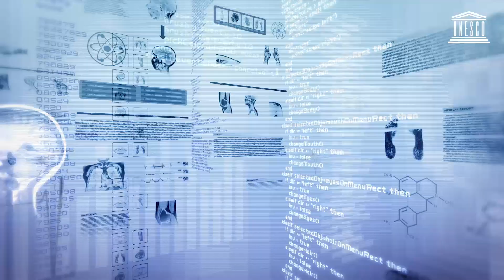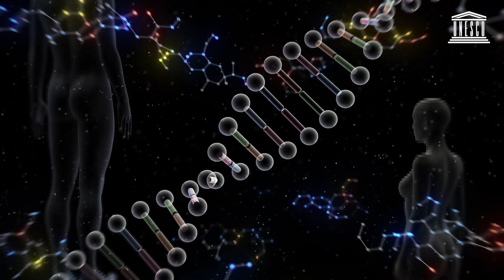Ethics of Genome Editing - 1. What is Genome Editing ?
Can genome editing cure our diseases or make our babies more intelligent? Can we modify a human embryo? Could genome editing be used to preserve endangered species or to eliminate malaria? What could therefore be the impact of genome edited insects, plants and animals on our ecosystems?

Genome editing is a powerful technique that has the potential to cure genetic diseases and modify the characteristics of plants and animals. However, there are many ethical concerns regarding the application of this technique from safety, justice and equity issues to impacts on future generations and the environment. In this series of videos "Ethics of Genome Editing", international experts talk about the technique, its application and the ethical issues of genome editing from different aspects.

The first of the series is "1. What is genome editing? ". English, French and Japanese subtitles are available. More videos will be uploaded soon.

L’éthique de l’édition du génome - 1.Qu’est-ce que l’édition du génome ?

L'édition du génome peut-elle guérir nos maladies ou rendre nos bébés plus intelligents ? Peut-on modifier un embryon humain ? L’édition du génome peut-elle être utilisée pour préserver les espèces en voie de disparition ou pour éliminer le paludisme ? Quel pourrait donc être l'impact des insectes, des plantes et des animaux génétiquement modifiés sur nos écosystèmes ?

L'édition du génome est une technique puissante qui a le potentiel de guérir les maladies génétiques et de modifier les caractéristiques des plantes et des animaux. Toutefois, l'application de cette technique soulève de nombreuses préoccupations d'ordre éthique, qu'il s'agisse de questions de sécurité, de justice et d'équité ou d'impacts sur les générations futures et sur l'environnement. Dans cette série de vidéos " L'éthique de l'édition du génome ", des experts internationaux évoquent la technique, son application et les questions éthiques de l'édition du génome sous différents aspects.

Le premier volet de la série est "1. Qu'est-ce que l'édition du génome ? ". Les sous-titres anglais, français et japonais sont disponibles. D'autres vidéos seront disponible prochainement.